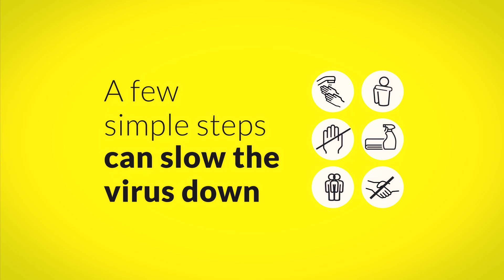Here are a few simple steps that can slow the virus down